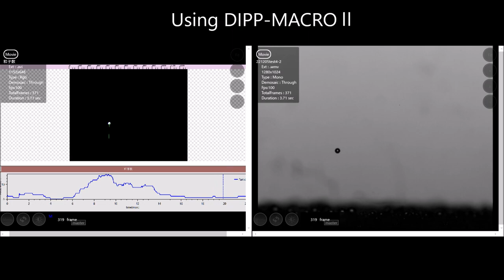【DITECT Analysis Software】Bubble count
Software: DIPP-Macro II
High speed camera: HAS-U2

【Product page】
DIPP-Macro II